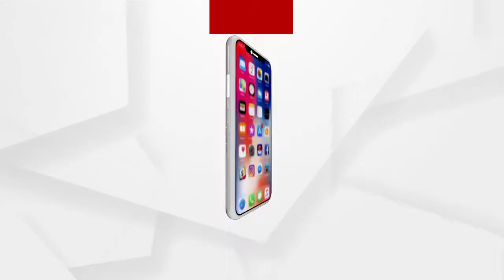ଧାନ ଉଠାଇବା ଦାବିରେ ରାସ୍ତାରୋକ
ଧାନ ଉଠାଇବା ଦାବିରେ ରାସ୍ତାରୋକ । ଗଞ୍ଜାମ ଜିଲ୍ଲା ଆସିକା ବ୍ଲକ ବଡଖୋଲିରେ ରାସ୍ତା ଅବରୋଧ କଲେ ଚାଷୀ l ଟୋକନ ଥାଇ ବି ମଣ୍ଡିରୁ ଉଠୁନି ଧାନ । ଯାହାର ପ୍ରତିବାଦରେ ଚାଷୀମାନେ ବଡଖୋଲିରେ ଧାନବସ୍ତା ରଖି ରାସ୍ତା ଅବରୋଧ କରିଛନ୍ତି...